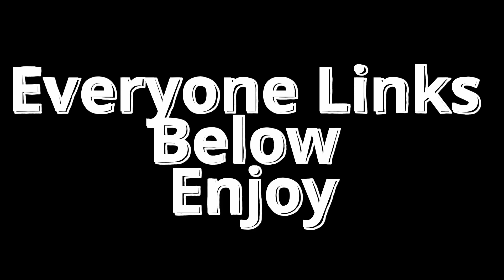No Way Fall Guys Is Good Again!!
There Is No Way That Fall Guys Is Good Again I know I Sad Never Again But This Is Heat